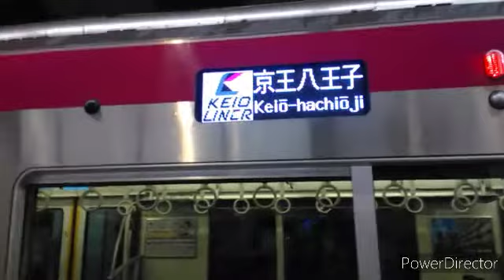【どこ行くの？】京王ライナーの折り返し回送を尾行してみた‼️‼️